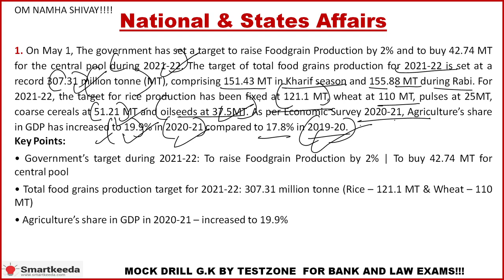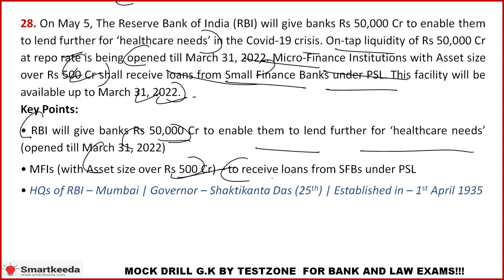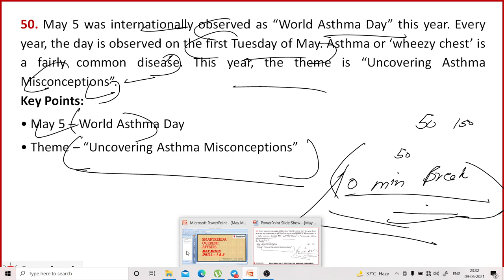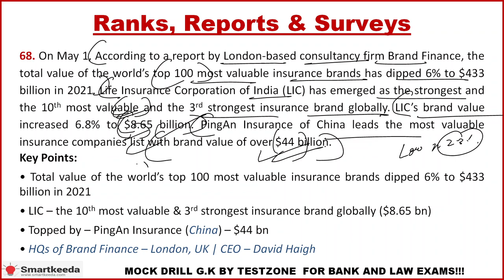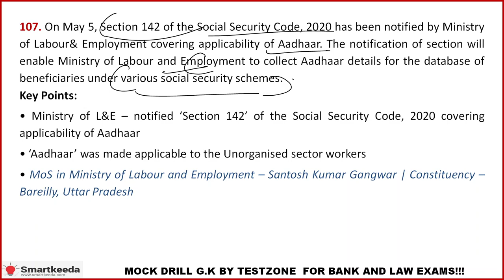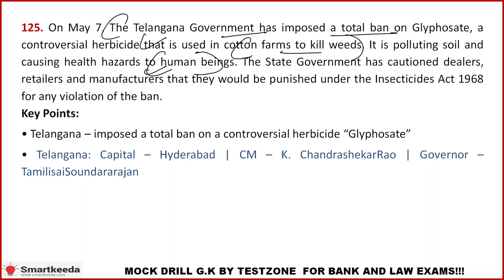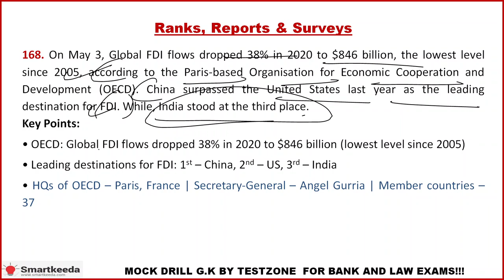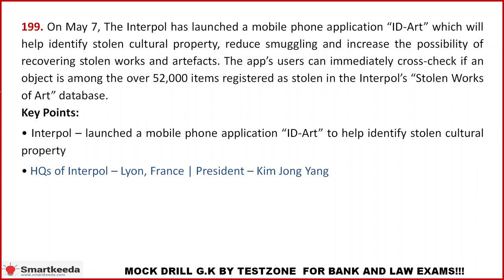Mock Drill 1 & 2 of May in English SBI PO | IBPS PO | Clerk Main | CLAT | NRA CET | SSC | Bank GK